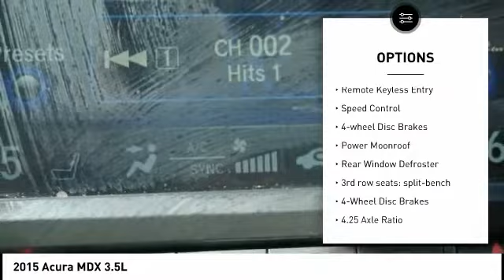2015 Acura MDX Houston TX 2G259A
2015 Acura MDX 3.5L

CARFAX One-Owner. GREAT DEAL. CAREFULLY DRIVEN.